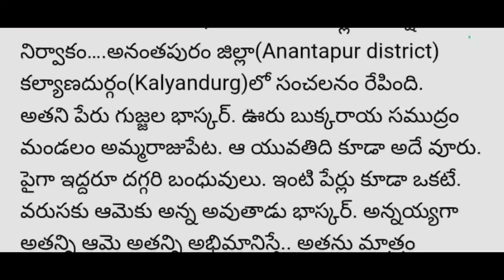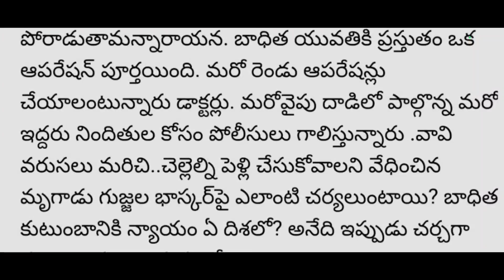today afternoon latest breaking news by match fixing channel| corner reader| Mr updates news